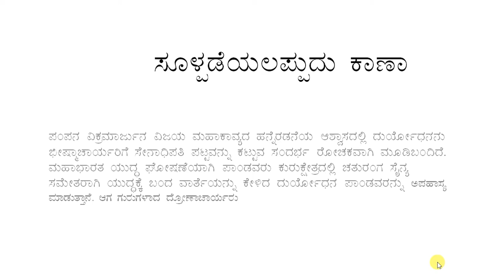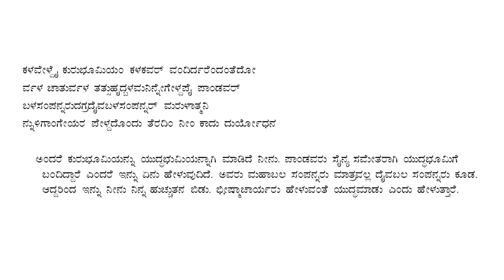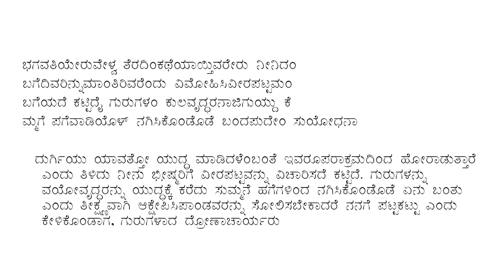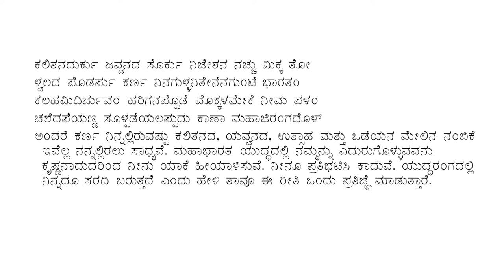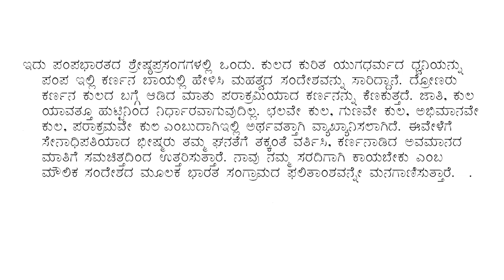SDM E-Learning: ಸೂಳ್ಪಡೆಯಲಪ್ಪುದು ಕಾಣಾ (Dr. Divakara K)